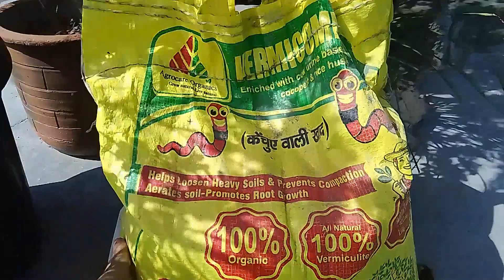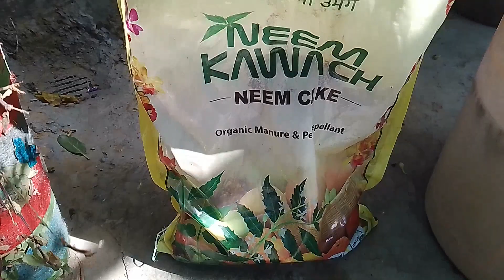पौधों को स्वस्थ और सुंदर बनाने के लिए करें यह जरूरी काम(terrace garden work)